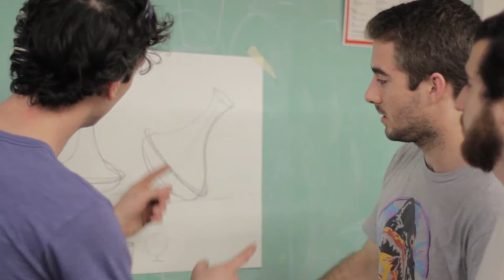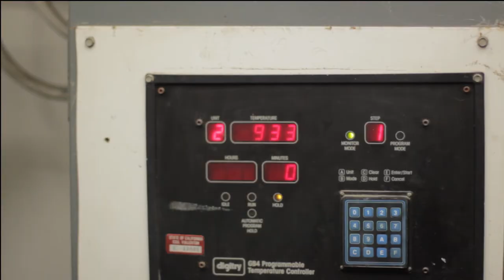CSUF Design-Your-Glass Competition!!!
Cal State Fullerton - College of the Arts - Arts Week 2013
Open to all Active CSUF students, 3 winners will have their pieces made on April 16th by the advanced Glass Blowing students. Winning designs will be made twice, one will be given to the designer and one will go into the Hot Glass club's collection to be shown.